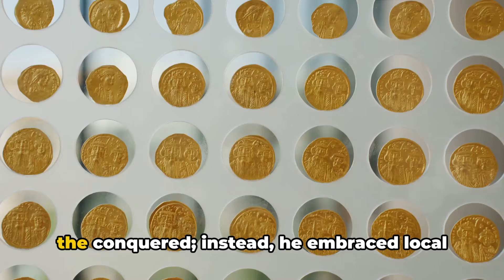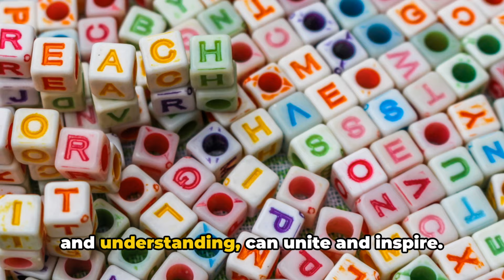The Untold Secrets of Alexander the Great's Unstoppable Army!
🌏👑 Embark on a historical journey with "Alexander the Great: The Master of Warfare and Conquest," as we unveil the life of one of history's most legendary figures. Dive deep into the military strategies and conquests that allowed Alexander the Great to build one of the largest empires in ancient history. 🏺⚔️

🛡️📚 Born in 356 BC in Pella, Macedonia, Alexander was not just a king; he was a warrior, a strategist, and a visionary. Educated by the philosopher Aristotle, he was well-prepared for his future as a conqueror. From his early days, Alexander showed signs of greatness, destined to change the course of history. 🤴📘

🗺️🏹 Follow us as we explore his astonishing military campaigns, beginning with his first major battle at the Granicus River and culminating in his extraordinary journey to the edges of the known world. We delve into his strategies in iconic battles, such as Issus, Gaugamela, and Hydaspes, showcasing his tactical ingenuity and fearless leadership. ⚔️🔥

🐘🌄 Discover how Alexander managed to forge an empire stretching from Greece to Egypt and beyond, into the heart of Persia and India. We investigate the key factors behind his remarkable success, from his innovative use of cavalry to the phalanx and siege warfare. 🏹💭

🤔💡 But who was Alexander behind his armor? We examine the complexities of his personality – his ambition, his vision for a unified empire, and his legendary charisma that inspired loyalty among his troops. Yet, we also confront the darker aspects of his rule, including his ruthlessness and the often-brutal realities of his conquests. 🏰🚩

📖🌍 This documentary goes beyond the battlefield, exploring Alexander's cultural and political legacy. From spreading Hellenistic culture across the known world to founding over twenty cities that bore his name, his impact resonates to this day. 🎭🌟

👀✨ "Alexander the Great: The Master of Warfare and Conquest" isn't just a tale of battles won and lands conquered; it's a story about the power of ambition and the eternal quest for glory. Join us in unraveling the myth and the man behind the legend of Alexander the Great. 🌌🎬

What do you think made Alexander the Great a master of warfare and conquest? 📺🔔

OUTLINE:

00:00:00 The Birth of a Conqueror
00:01:12 The Unstoppable Army
00:02:33 Conquering Egypt and the East
00:03:54 Alexander's Empire and His Downfall
00:05:12 The Legacy of Alexander the Great